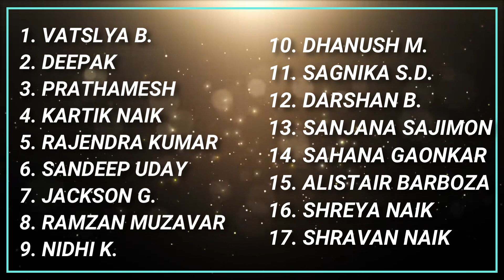ROYAL KARWAR || RESULTS OF TALENT HUNT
ROYAL KARWAR
RESULTS OF TALENT HUNT CONTEST
THANKS EVERYONE FOR SUPPORTING US, CONGRATULATIONS TO ALL THE WINNERS GOT THE PRIZES & THOSE WHO DID NOT GET THE PRIZES TRY NEXT TIME THERE WILL BE MANY OPPORTUNITES